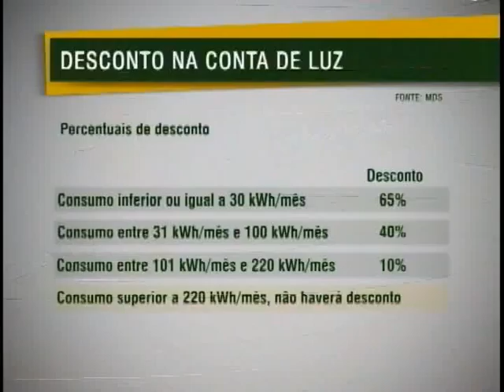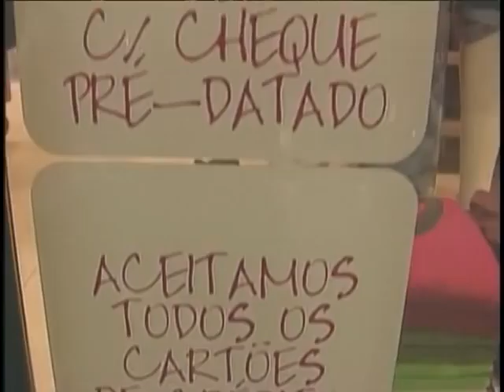Banco Central estabele normas mais rígidas para o uso do cartão de crédito consignado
NBR Notícias - 30.07.11: O Banco Central aprovou uma circular que equipara o cartão de crédito consignado às demais operações. Agora, a mesma regra vale também para os cartões que fazem o desconto da fatura em folha. Essa medida é para desestimular as operações de financiamento consignado no cartão com prazos longos.